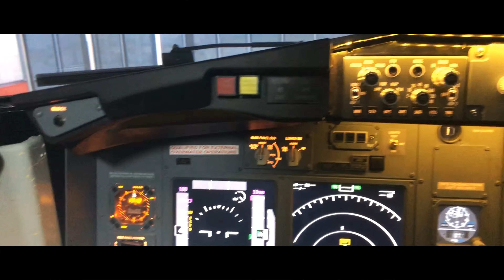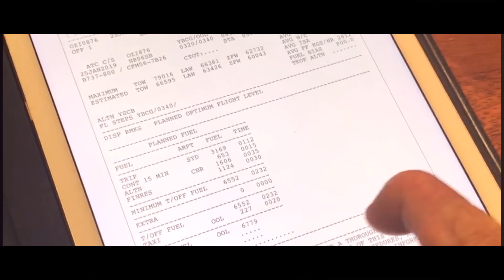2019 OZI Intro01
New 2019 Intro for all of my 4K Video's